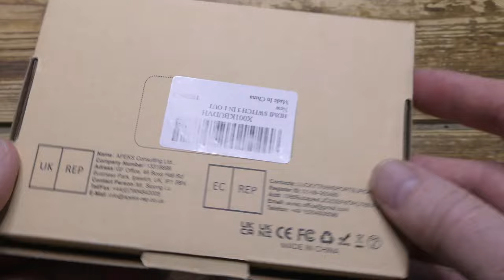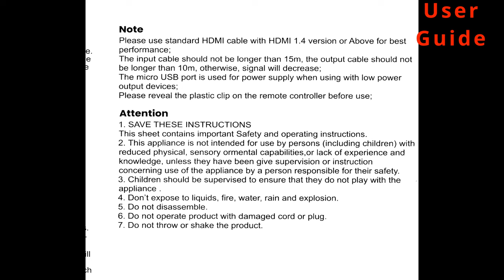TealKoo 3 Way 4K HDMI Switcher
ealKoo 3 Way 4K HDMI Switcher

Priced at just £11.98 this compact sized HDMI switcher will allow one TV or monitor to be used with up to three HDMI devices and will support 4K video at 30 fps with Dolby audio in various formats. It will switch automatically between devices when one is switched off or can be switched manually using the buttons on the front or with the supplied three button remote control.

Build quality seems fine for such a simple and low priced unit with an aluminium alloy casing and gold plated terminals.  The simple three button remote control is credit card sized but seems well made and robust. The device has a micro-USB power in port but this will not be needed except with a few power hungry units. Try it first without the power connection and see how you get on.  It will support AWG26 HDMI cable lengths of of to 5m with USB power.

It could not be simpler to use.  Just select the source HDMI device you want using the front button on the unit or with the remote control and the output will switch to that unit with confirmation from the LED on the unit itself and remote control. Depending on the devices in use there may be a short delay as the switch is made. When first switched on the device will default to the last port used.

The switcher will support source devices up to 4k (3840 x 2160)@30 Hz, 1080p@60Hz, 720p, 480p and HDCP 1.4, LPCM, Dolby True-HD, DTS Digital, DTS-HD, deep colour up to 36bi. It also supports audio formats of LPCM, DTS Digital, DTS-HD, Dolby Digital, Dolby True-HD, HDCP1.4 The maximum data transfer rate is 6.0 Gbp/s.

A user guide is included but most users will not need it, this is a true plug ‘n play device and should work straight from the box with almost any commonly found video or audio devices. If it supports HDMI then it should work with this

There are more expensive rivals available that look better and offer a full sized remote control, but if all you want is a basic plug and forget switcher then this one will be a great buy.